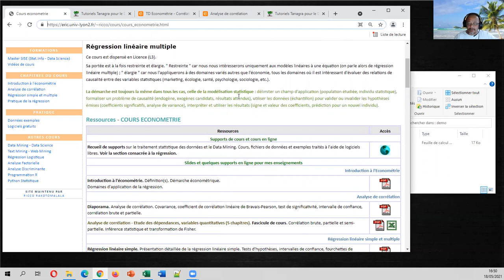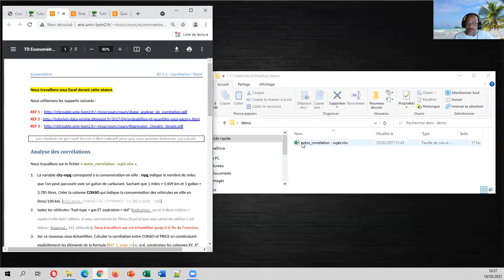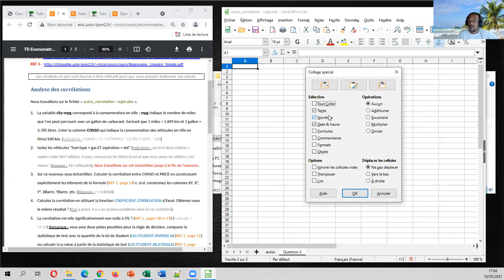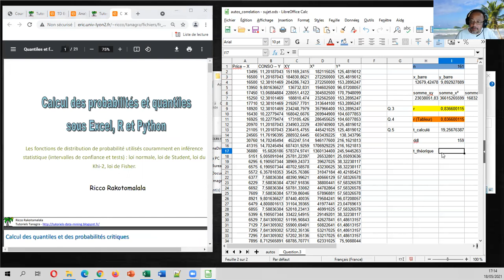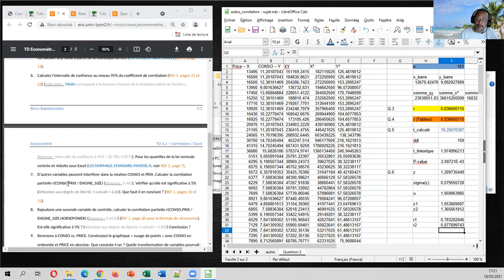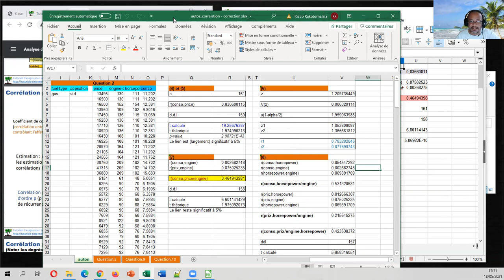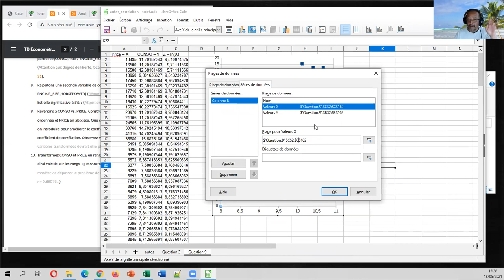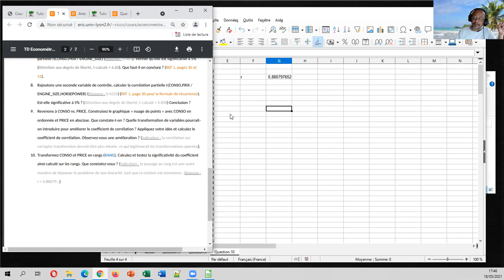Econométrie - Modèle linéaire - TD 1.a - Corrélation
Correction de la première partie du premier TD sur machine consacré à l'analyse de corrélation. Utilisation du tableur Calc de LibreOffice (téléchargeable gratuitement). Calcul "manuel" de la corrélation à l'aide des formules du cours, puis à l'aide de la fonction dédiée de Calc. Test de significativité. Intervalle de confiance. Corrélations partielles d'ordre 1 et 2. Approches pour capter les éventuelles non-linéarités. Sujet, données et fichier contenant la correction

00:00 Correction des travaux dirigés
04:00 Présentation de la fiche de TD
08:00 Importation des données dans Calc (fichier Excel)
08:55 Préparation des données (nouvelle variable + filtre)
14:15 Calcul de la corrélation avec les formules du cours
19:25 La fonction coefficient.correlation()
21:08 Test de significativité
27:05 Intervalle de confiance de la corrélation
31:40 Corrélation partielle (d'ordre 1) + test de significativité
40:34 Corrélation partielle d'ordre 2
43:15 Graphique nuage de points
46:55 Transformation de variables
51:55 Corrélation sur les rangs